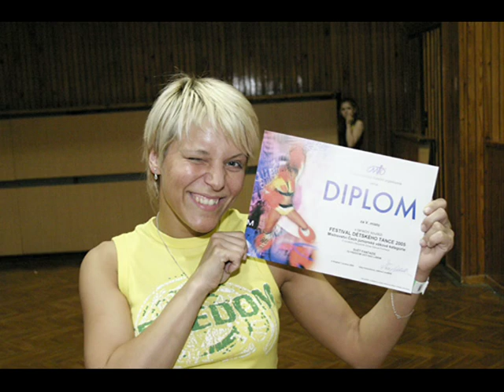TS Freedom 2005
Vzpomínkové video z roku 2005. Mnoho dětí na fotkách, jsou nyní už maminky :) A některé z nich posílají své ratolesti tam, kde ony samy tančily. Freedom forever :)